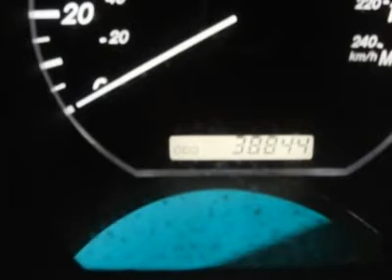2007 Lexus RX 350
2007 Lexus RX 350  - $28991

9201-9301 West Brown Deer Road

Leather, Laoded, Lexus. need I say more? The Darrow Difference: Receive the Russ Darrow Gold Rewards Card With every New and Used Vehicle purchase. Some of the Gold Rewards Card Benefits: 3-Day Exchange Policy on Vehicle Purchases, 3 Oil Changes are included during the first year you own your new-to-you vehicle. FREE Car Wash With Any Service. FREE 1-Day Rental with $400+ of Repairs or Maintenance. FREE 3-day Rental for Body/Paint/Repair. FREE Shuttle Service (Roundtrip in our Trade Area) FREE Multi-Point Inspection With Any Service. AAA Membership is included with your purchase for one year. AAA selected Russ Darrow to be their exclusive Auto Buying Partner in Wisconsin. (See dealer for complete details) (Applies to vehicles sold for $5000 or more) Special Internet Pricing Is Not Applicable With Any Other Offers Or Promotions.